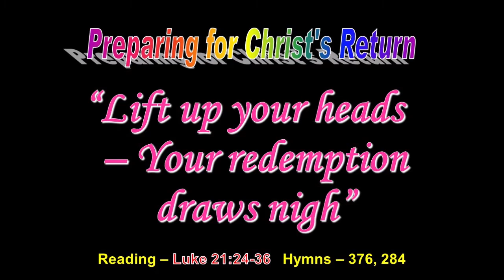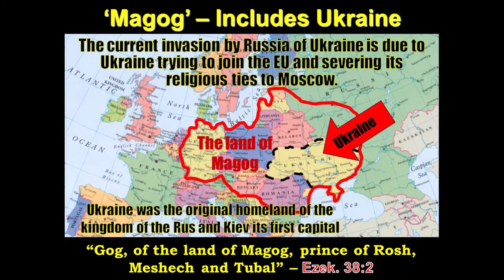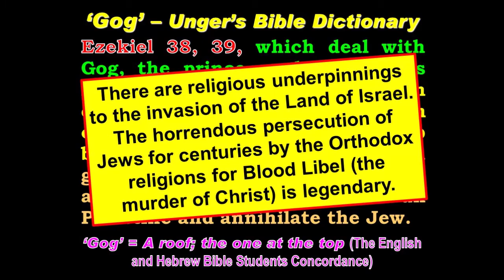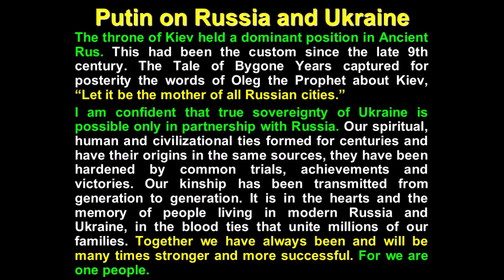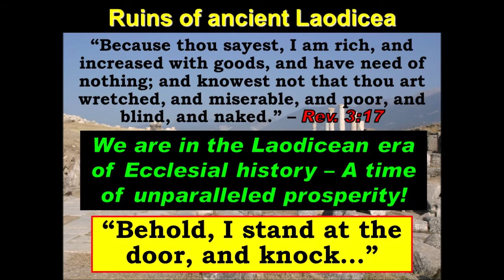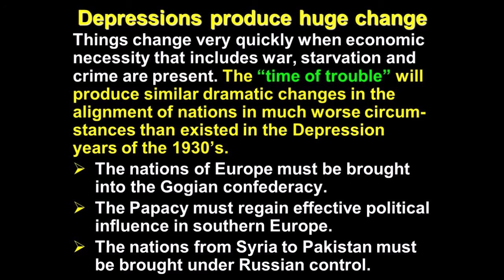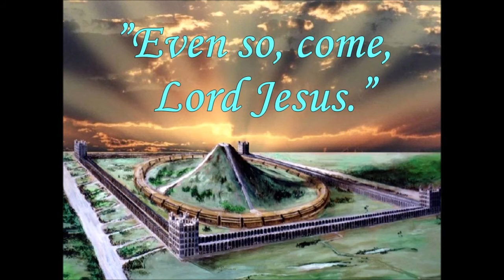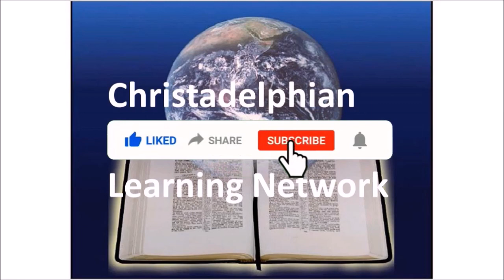Lift up your heads - Your redemption draws nigh!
Clear signs abound that the return of the Lord Jesus Christ is very near.  The world is reeling with crisis upon crisis - "a time of trouble such as never was" - Daniel 12.  This is the time when "He who is like El" will stand up and the resurrection of the dead will take place.
Events in Ukraine are leading to unprecedented consequences, food shortages are threatening many countries, energy supplies are failing, and with sharply rising inflation a huge financial crisis looms, possibly before the end of the year.
But for those who wholly trust in God and His prophetic Word in the Bible, these are times when we can lift up our heads.  These are the circumstances  predicted by Jesus himself in passages such as Luke 21, world events which herald his glorious return to judge the world in righteousness (Acts 17:31), and bring in everlasting peace.
This recording was made at an informal Bible Class led by Brother Jim Cowie in Southport (Queensland) on Sunday 12th June 2022.